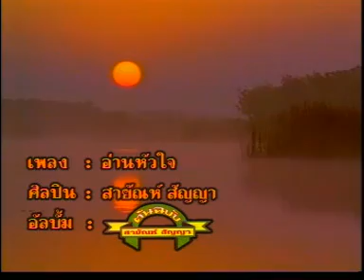อ่านหัวใจ - สายัณห์ สัญญา [Official MV]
เพลง อ่านหัวใจ